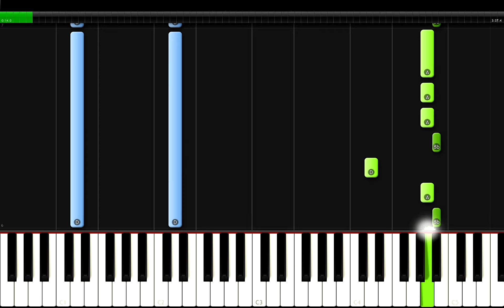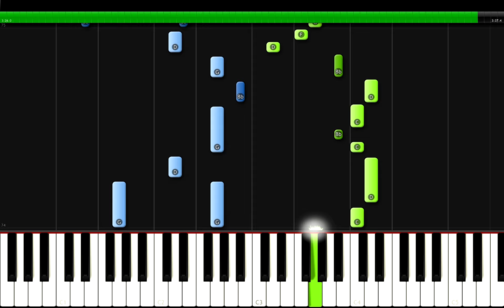ATBO - ATTITUDE Piano Tutorial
ATBO(에이티비오) - ATTITUDE Piano Cover/ Lesson